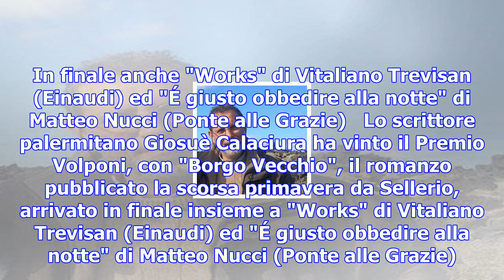Premi, a giosuè calaciura il volponi per "borgo vecchio"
Lo scrittore palermitano ha vinto con il libro pubblicato da Sellerio. In finale anche "Works" di Vi...